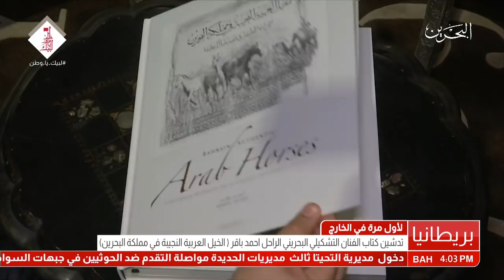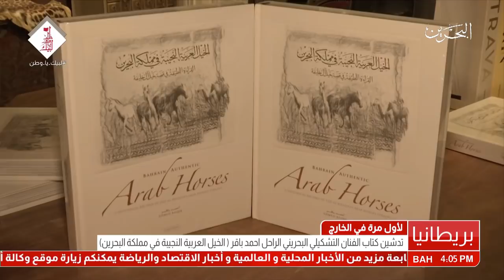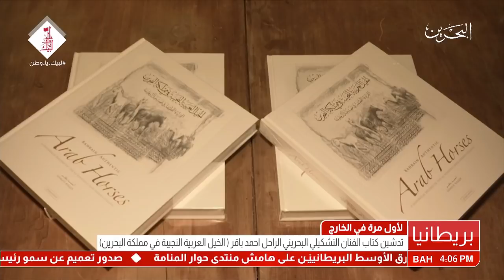تقرير: تدشين كتاب الفنان التشكيلي البحريني الراحل أحمد باقر (الخيل العربية النجيبة في مملكة البحرين)